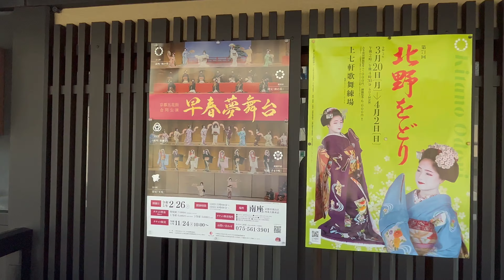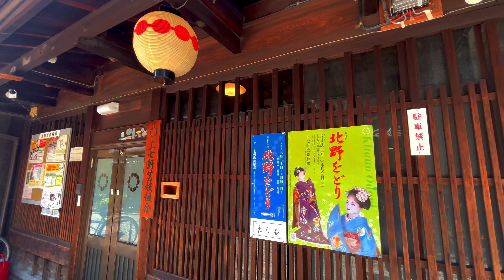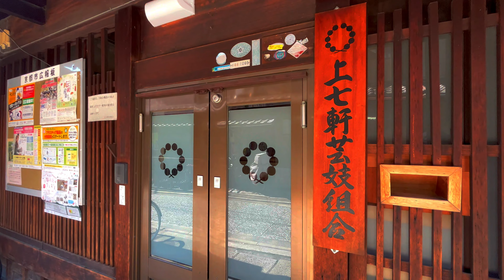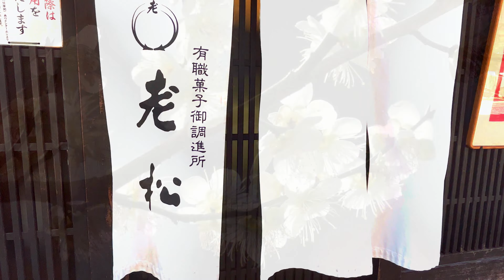京都 上七軒 春は北野踊り 毎年春に上七軒歌舞練場で行われる舞踊公演。1952年に北野天満宮の大萬燈祭の記念に初演。上七軒の芸妓と舞妓が色とりどりの衣装で歌や踊りを披露。伝統文化を楽しめる貴重な機会。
Kyoto Kitano Odori is a dance performance held every spring at the Kamishichiken Kaburenjo. It was first performed in 1952 to commemorate the Daimanto Festival at Kitano Tenmangu Shrine. Kamishichiken geisha and maiko perform songs and dances in colorful costumes. Kitano Odori is a valuable opportunity to enjoy the traditional culture of Kyoto.
교토관광 京都观光
♯祇園祭　お囃子　京都　林遣都 吉岡里帆 矢本悠馬 趣里 毎熊克哉
京都北野踊りとは、毎年春に上七軒歌舞練場で行われる舞踊公演です。1952年に北野天満宮の大萬燈祭の記念に初演されました。上七軒の芸妓と舞妓が色とりどりの衣装で歌や踊りを披露します。北野踊りは京都の伝統文化を楽しめる貴重な機会です。